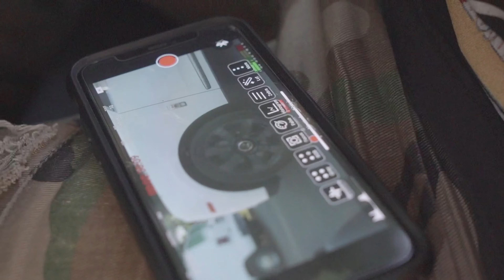BEHIND THE SCENES "YM - WAY IT GOES"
Showing the behind the scenes what goes on.
We take you through everything we do on a day by day as a filmmaker.
Director : @georgeorozco5710
DP : Justin Jones
Production Company : On Point Films